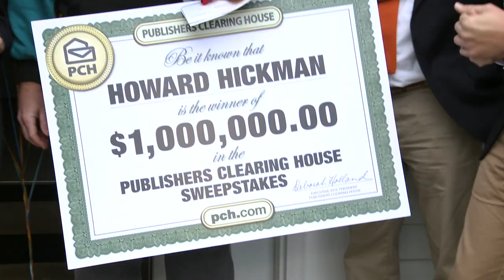Publishers Clearing House Winners: Howard Hickman From Ohio Wins $1 Million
Howard Hickman of Ohio was shocked when the Prize Patrol knocked on his door with a $1,000,000 check! Howard said it was a dream come true, and persistence pays off!